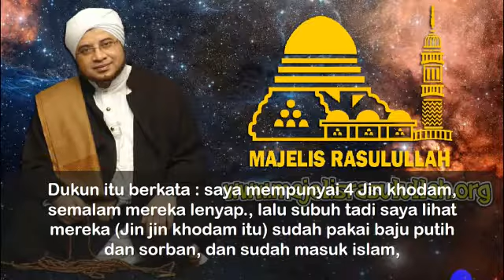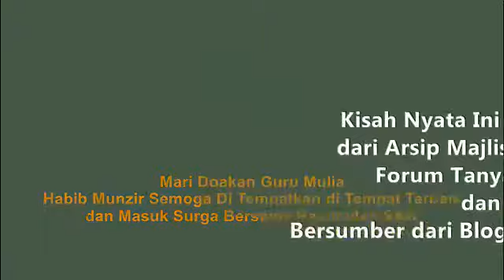MAJELIS RASULULLAH SAW